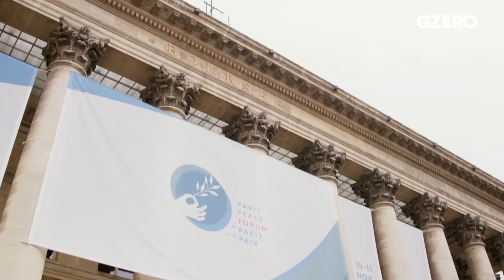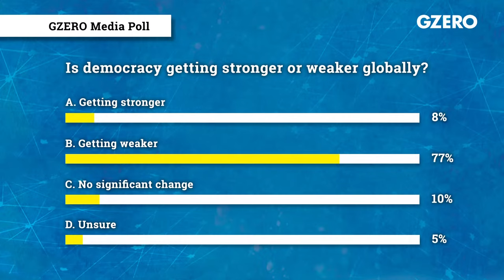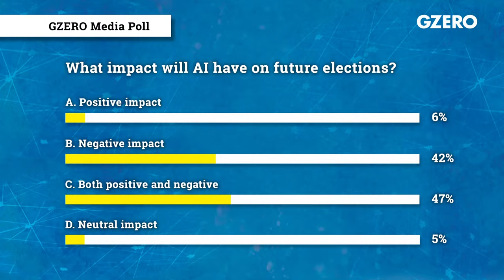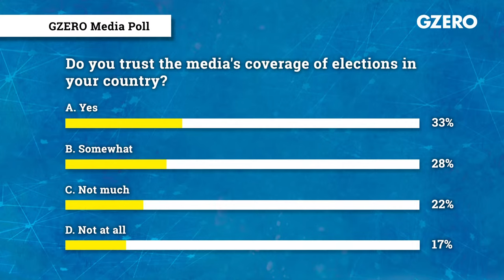LIVE from Paris Peace Forum: Embracing technology to protect democracy | Global Stage | GZERO Media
WATCH LIVE: Join us for a virtual livestream on the eve of the Paris Peace Forum.

Global crises have intensified in 2023, and new challenges have emerged. Join us for a frank conversation about the role technology and trust play in securing democracy, protecting both our digital and physical world. We will discuss the goals of the Paris Call, established in 2018 as the largest multistakeholder agreement on cyber security. What are the key principles? How can we protect critical elections in 2024 from interference and disinformation? And how do we restore trust at a time when faith in public institutions and the media has hit new lows?

Julien Pain, journalist and host of Franceinfo, will moderate a live discussion from the historic Palais Brongniart, site of the 2023 Paris Peace Forum, in a GZERO’s Global Stage livestream produced in partnership with Microsoft.

The participants include:

Ian Bremmer, President and Founder, Eurasia Group & GZERO Media
Eléonore Caroit, Vice-President of the French Parliament’s Foreign Affairs Committee
Maria Ressa, Co-Founder and CEO, Rappler
Brad Smith, Vice Chair and President, Microsoft
Special appearance by Justin Vaïsse, Director General of the Paris Peace Forum